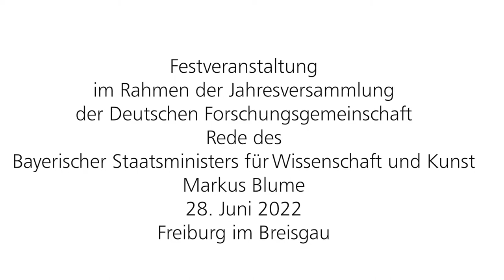Grußworte des Bayerischen Staatsministers Klaus Blume zur DFG-Festveranstaltung 2022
Anlässlich der Festveranstaltung im Rahmen der Mitgliederversammlung der Deutschen Forschungsgemeinschaft (DFG) vom 27. bis 29. Juni 2022 in Freiburg im Breisgau sprach Markus Blume, Bayerischer Staatsminister für Wissenschaft und Kunst und Stellvertretender Vorsitzender der Gemeinsamen Wissenschaftskonferenz,

Produktion: abc eventservices, München